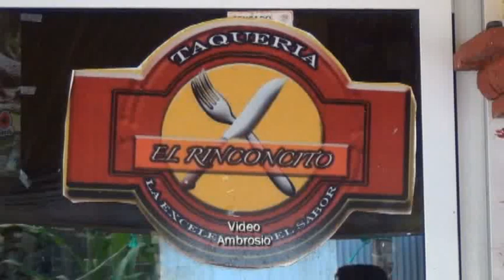GRUPO EXTERMINADOR EN TEMAXCALAPA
En una de las festividades en honor a la virgen de la Asunción